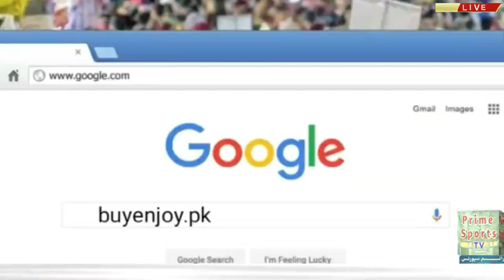Closing Ceremony Tennis Ball Real State Cricket Tournament 2020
Organized by Real State
Real State Tennis Ball Tournament 2020
About Me
Hello guys this is my channel about Sports News.
I will be very thankful to you if u guys support me.

                     ASSLAM-O-ALIKUM! My Name is Syed Sattar Ahmed Shah Chief Editor of PRIME SPORTS TV We provided Live Cricket Match Streamings on Facebook, Youtube Channles and also Interviews, Talk show's, latest news, breaking news, Urdu news from Pakistan. Breaking news and views on latest top stories about world, Sports, Entertainment, and Politics.
Live Interview

Live Interview by PTI Member Miss Noreen at Ayub Park Ground.

video
videos
cricket west indies
cricket highlights
cricket highlights match today
virat kohli
pak vs india
india cricket
1st ODI highlights
2nd ODI highlights
3rd ODI highlights
4th ODI highlights
1st T20 highlights
2nd T20 highlights
3rd T20 highlights
4th T20 highlights